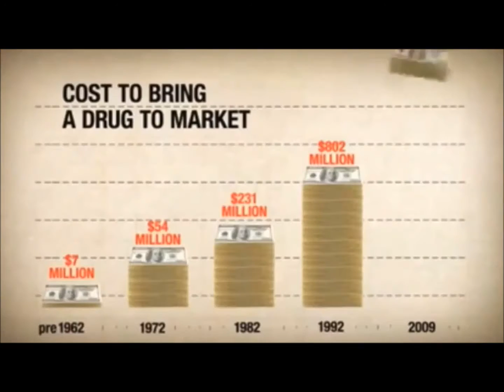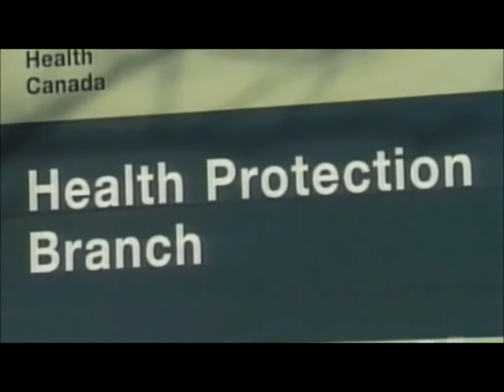The impact of Bovine Growth Hormone in milk and dairy on the human body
Today's video is the first in a series that examines the impact of milk and other dairy products on the human body.

Just how healthy are dairy products for you?